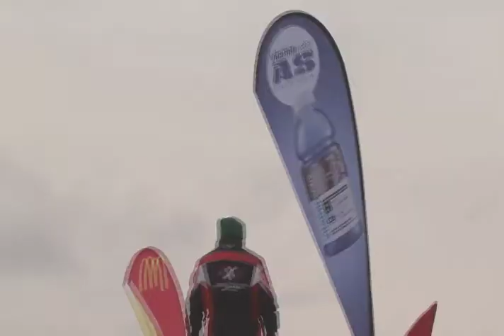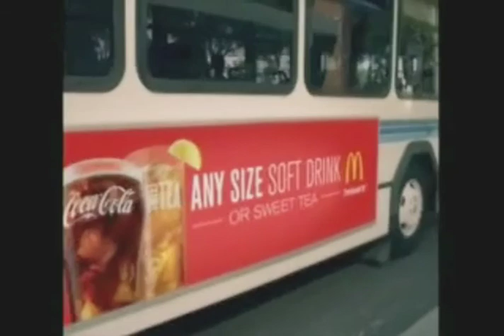Michigan Snow X Series. 2011. Turtle Creek Casino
One of the most popular snowmobile events in the Midwest, Turtle Creek Casino hosts the Michigan Snow X Series. One of the top riders, Conner Holmen takes AGA Cup back to back in the 16-17 division.